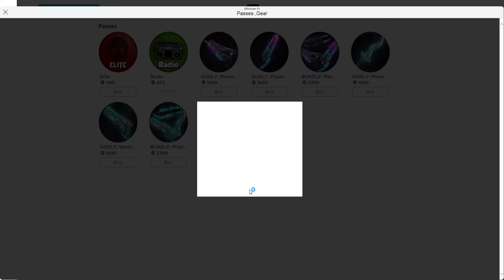Getting Elite Gamepass and offsale pets in Murder Mystery 2 Roblox